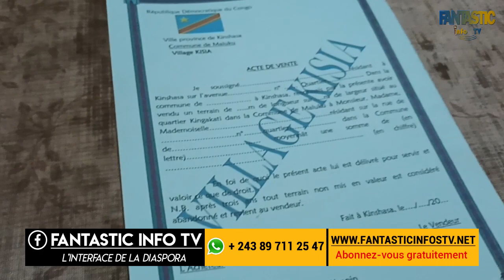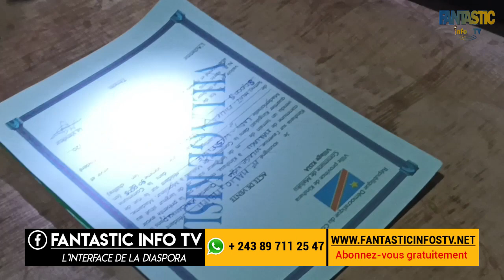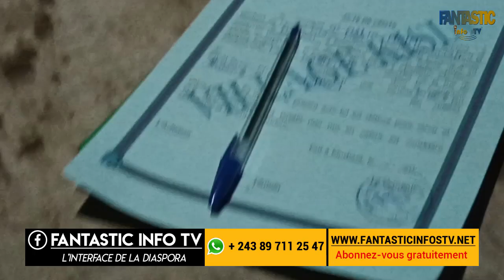VILLAGE KISIA KINGAKATI _ CONTRE VALEUR NA TERRAINS NA JEEP